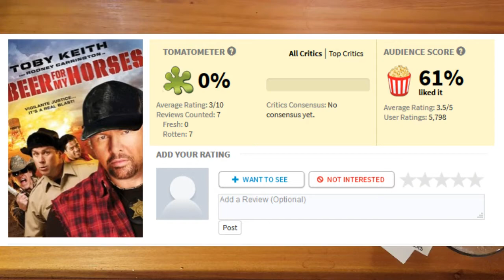Top 5 Beer Related Movies ft. Review & Brew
Hey Beer Nerds, I love movies and I love beer, so let's take a look at 5 Beer Movies to see if they are good, bad, or just plain ugly. Grab a beer and some popcorn, today I'm joined by the guys from Review & Brew, a great channel that combines movie reviews with great beer content.